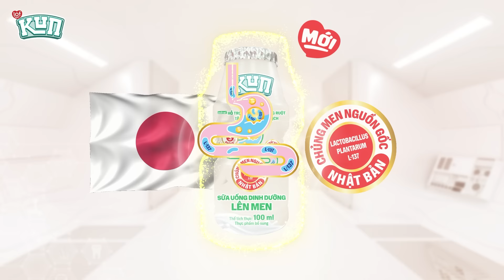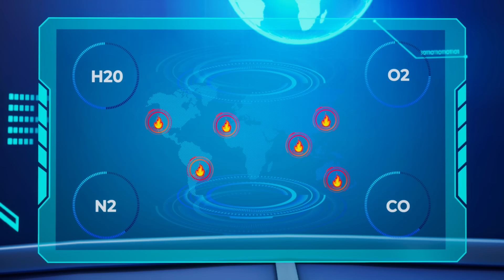TRÁI ĐẤT HẬU TẬN THẾ - TẬP 4: RỪNG XANH KÊU CỨU - HOẠT HÌNH TIẾNG VIỆT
Báo động khẩn! Những cánh rừng trên khắp thế giới đang bị tàn phá bởi âm mưu của Hội Hắc Ám. Gia đình KUN Siêu Phàm nắm trong tay bí mật về một vật liệu đặc biệt có thể ngăn chặn đám cháy kinh hoàng. Vật liệu đó là gì? Xem ngay Tập 4 của series Trái Đất Hậu Tận Thế nào bạn ơi!

🔔 LOF KUN 🔔
Kênh hoạt hình cho bé với nhiều bộ phim hoạt hình và video nhạc thiếu nhi vô cùng hấp dẫn.
Ấn ĐĂNG KÝ và BẬT THÔNG BÁO để không bỏ xót các nội dung mới trên kênh nhéeee